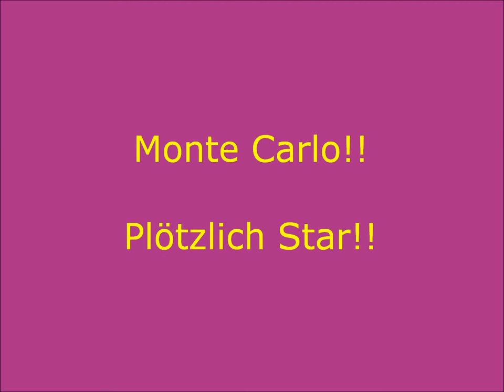Top 5 Movies for Girls